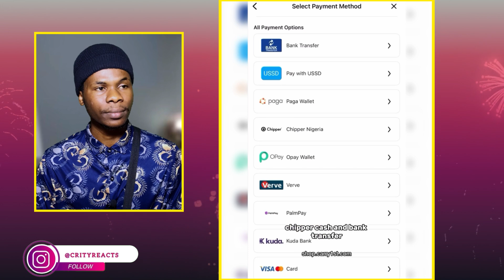Best Comedy Ft. Sydney Talker | Brain Jotter | Funny bros | Tha Edoboy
Crity React Ft. | Sydney Talker | Brain Jotter | Funny bros | Tha Edoboy | Latest Comedy

Comment which moment thrilled you the most